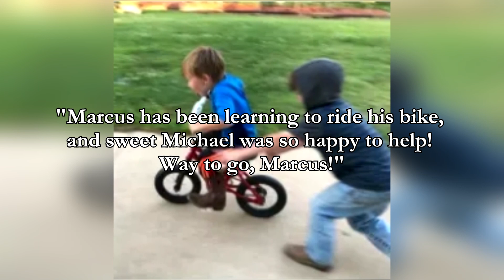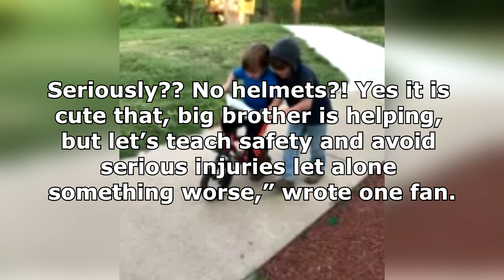JOSH DUGGAR : Why This Photo Sparked Surprising Controversy?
The latest controversy, while pertaining to Joshes children, has nothing to do with his in famous sex scandals, that nearly brought down his families reality TV empire.

In photos posted to Facebook over the weekend, Josh and Anna's sons, Marcus and Michael, are seen engaging in some brotherly bonding.

A caption presumably written by Michelle Duggar explains,

"Marcus has been learning to ride his bike, and sweet Michael was so happy to help! Way to go, Marcus!"

Doesn't seem like the sort of thing that anyone could get outraged over but, fans are up in arms over the pics for a surprising reason.

As you can see, Michael is not wearing a "Helmet" in the photos.

While such safety precautions are certainly a good idea, especially for children who are just learning to ride, in the case of the Duggar, such over sights provoke not gentle admonishments, but seething vitriol.

“Seriously?? No helmets?! Yes it is cute that, big brother is helping, but let’s teach safety and avoid serious injuries let alone something worse,” wrote one fan.

“I can tell you a helmet saved my life so get those kids helmets!” echoed another.

Well, if you ask us, helmet's are not really that's the issue here.

Anything Josh related, is sure to provoke some sort of argument amongst fans or viewers, a reality to which the Duggars will simply have to grow accustomed.